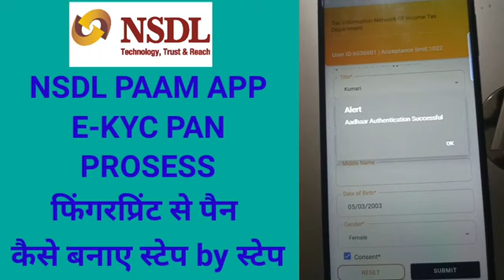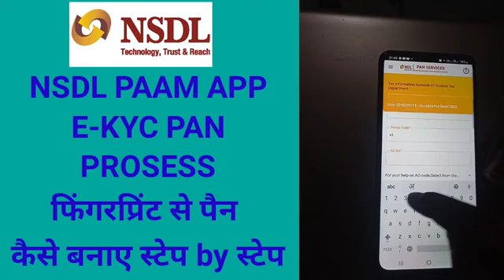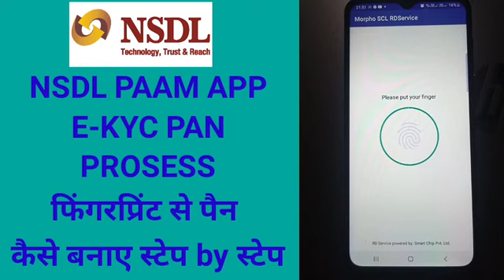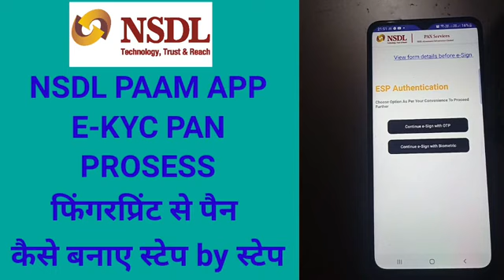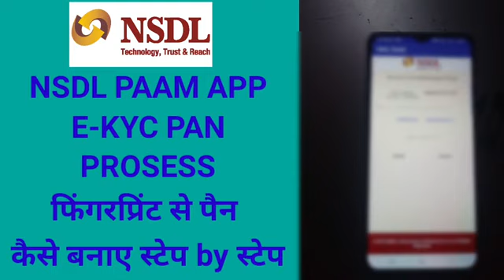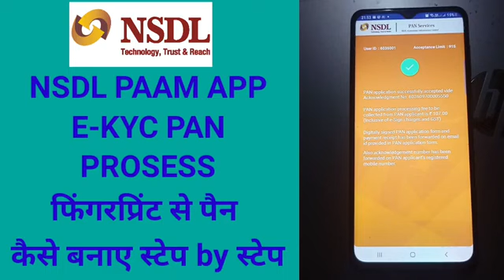Nsdl paam mobile app E-Kyc pan card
pan card id
spice money. id
novopay id
paynebay id
rapi pay id

Rnfi id